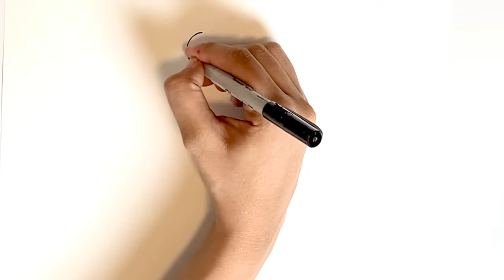How to Draw Doraemon Cartoon | Step by Step Drawing for Kids | Cute Doraemon Art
LOCO POCO Arts and Crafts

How to Draw Doraemon Cartoon | Step by Step Drawing for Kids | Cute Doraemon Art and Craft

The video teaches how to draw a cute Doraemon using a black marker, drawing paper and sketch pens. The Doraemon's cartoon is drawn depicting a blue color outfit, red band with badge around the neck, cute red tail and equally cute nose, sparkling eyes with one eyes winking at the viewer, a big happy smile and cat hair around the nose.

This simple-to-make drawing is great for teaching kids about Doraemon and  Nobita. Doraemon is an earless robotic cat from the Japanese Manga series, who travels back in time from the 22nd century to aid a Nobita Nobi. Doraemon wears a blue color outfit with a red band with a badge around the neck. The step by step tutorial has a pleasant background music for you to sing and dance as you learn to draw your Doraemon to do some time travel!